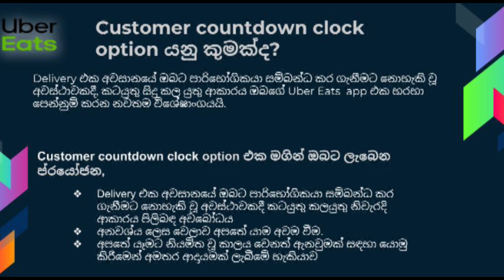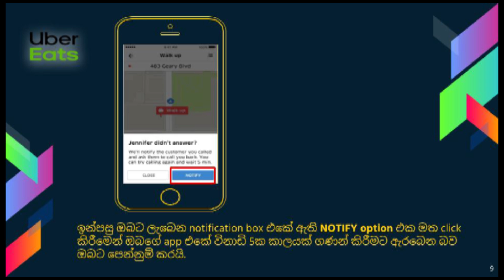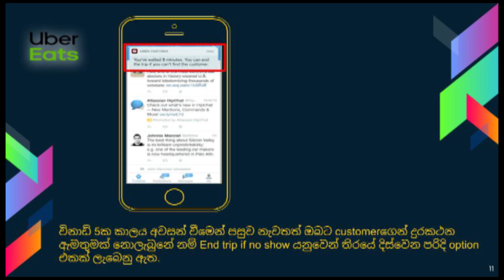Introducing Customer countdown clock in Colombo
මෙම video පටයෙන් ඔබට පැහැදිලි කරනුයේ  ඔබට අලුතින් හදුන්ව දී ඇති Customer countdown clock සම්බන්දවයි.

Customer countdown clock option යනු කුමක්ද?

Delivery එක අවසානයේ ඔබට පාරිභෝගිකයා සම්බන්ධ කර ගැනීමට නොහැකි වූ අවස්ථාවකදී, කටයුතු සිදු කල යුතු ආකාරය ඔබගේ UberEats app එක හරහා
පෙන්නුම් කරන නවතම විශේෂාංගයයි.

Customer countdown clock option එක මගින් ඔබට ලැබෙන ප්‍රයෝජන,
- Delivery එක අවසානයේ ඔබට පාරිභෝගිකයා සම්බන්ධ කර ගැනීමට නොහැකි වූ අවස්ථාවකදී කටයුතු කලයුතු නිවැරදි ආකාරය පිලිබඳ අවබෝධය
- අනවශ්‍ය ලෙස වෙලාව අපතේ යාම අවම වීම.
- අපතේ යෑමට නියමිත වූ කාලය වෙනත් ඇනවුමක් සඳහා යොමු කිරීමෙන් අමතර ආදායමක් ලැබීමේ හැකියාව.